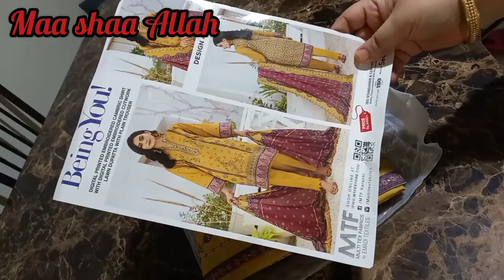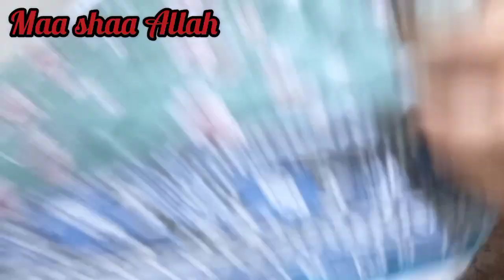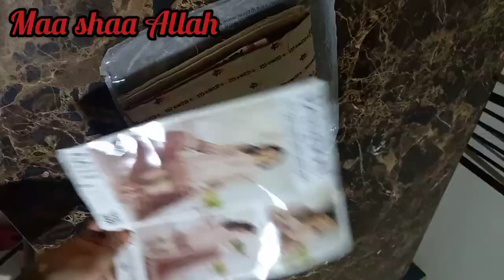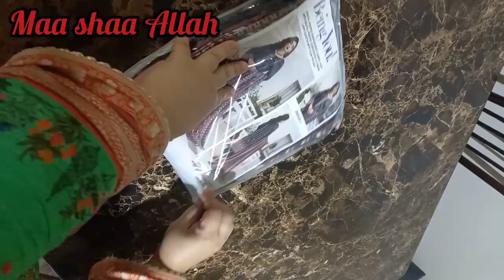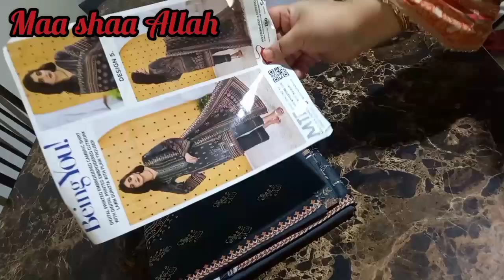New Trendy Embroidery design lawn suits 😍